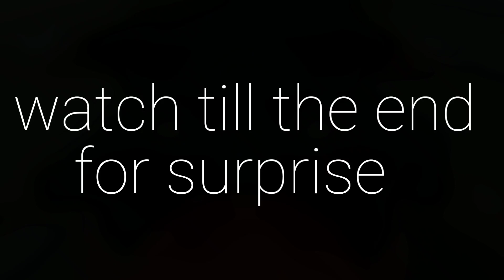KAWASAKI ZX14R vs SUZUKI HAYABUSA IN 300 KMPH IN LOCKDOWN ft YOUR ABR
checkout

So this is my ride on all new Kawasaki ZX14R in full speed of 300 kmph during lockdown
Well it was just a trick

well i hope you will like it